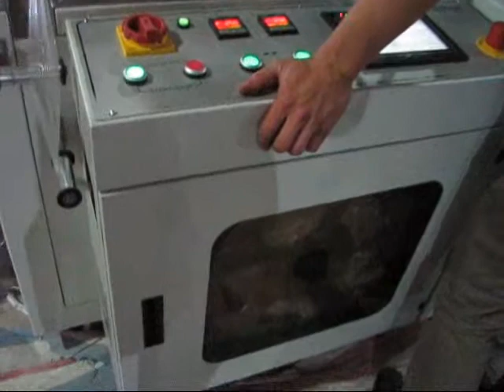FL-5580TBH+SM8030LX packing ironing board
Automatic Side sealing machine, sealing blade length 800mm, sealing height up to 140mm, speed of conveyor belt adjustable. PLC control.